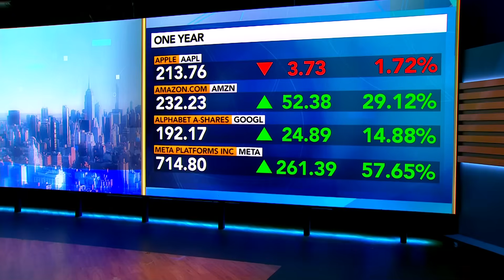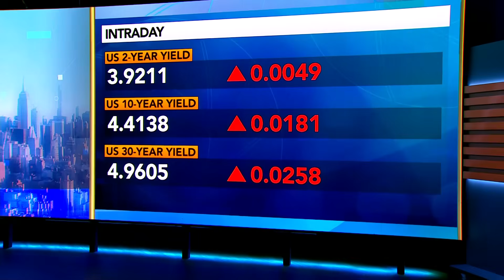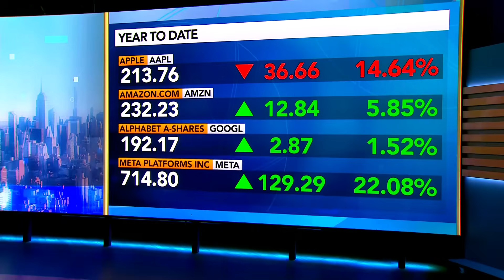How the Mag 7 Are Driving the Future of AI Capex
Jason Thomas, head of global research and investment strategy at Carlyle, examines the level of investment in artificial intelligence among the big tech companies and the significance of that spending on equity and bond markets and the overall US economy.